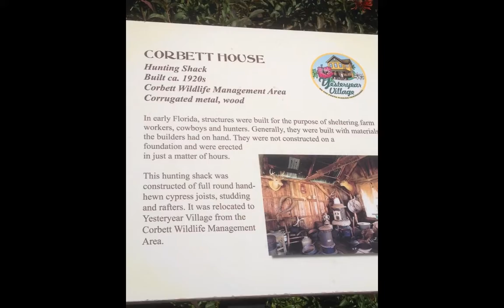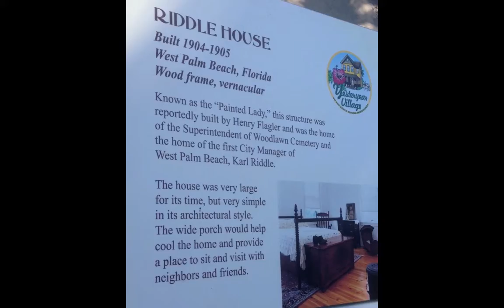southflfair2013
fair face painting